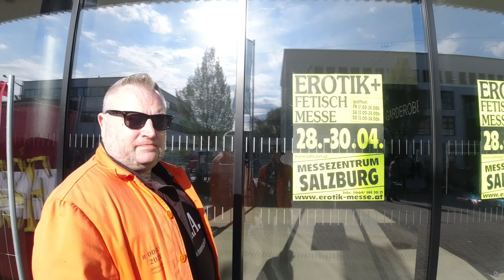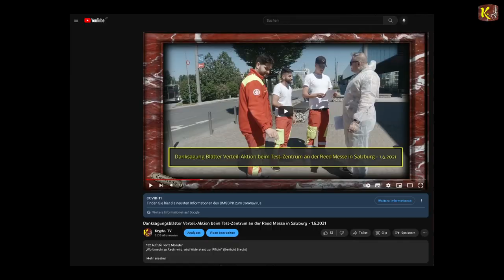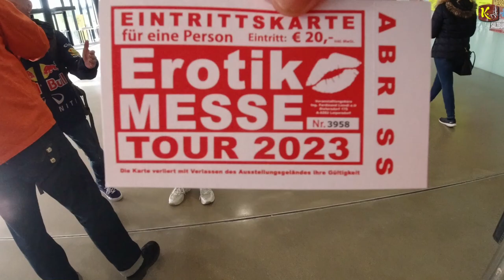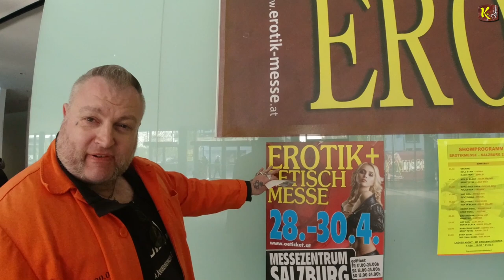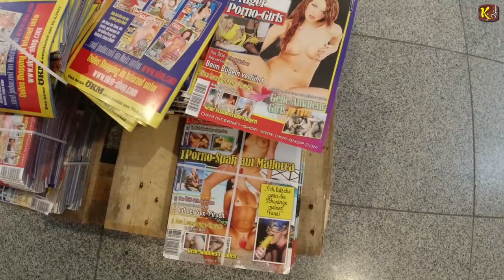Intro. -Ewig wird vom Gamechanger gepredigt - Erotik & Fetisch-Messe Salzburg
Erotik- und Fetisch-Messe in Salzburg am 30. April 2023

Ohne Altersbeschränkung auf Rumble:
Teil 1v2. -Gottes Plagen entkommen und immer noch nicht demütig - Erotik & Fetisch-Messe Salzburg

Teil 2v2. -Gottes Plagen entkommen und immer noch nicht demütig - Erotik & Fetisch-Messe Salzburg

Bonus Film. -Fleischeslust am Tag des Herrn - Erotik & Fetisch-Messe Salzburg

„Elvis in Love“ oder: Mädels der (B)engel lässt schön grüßen :)